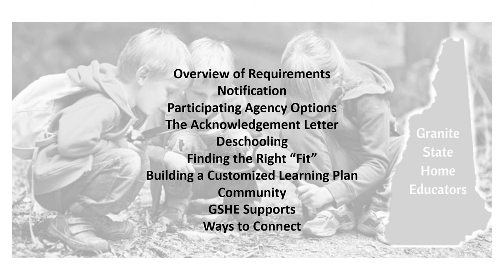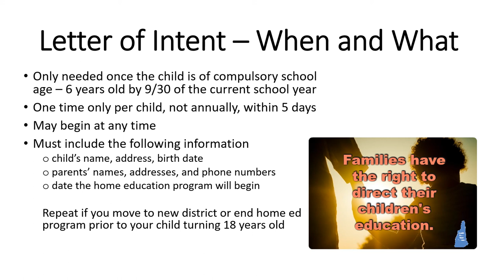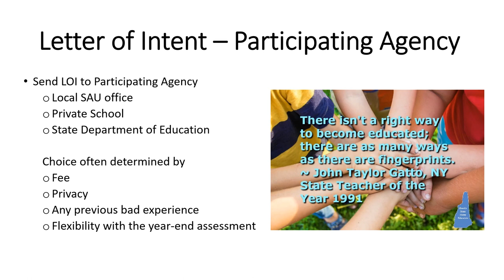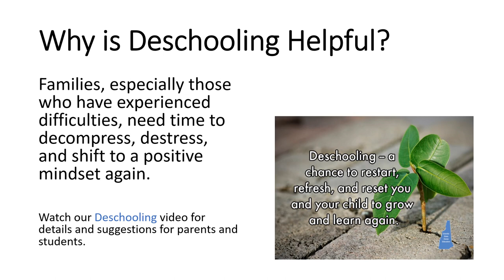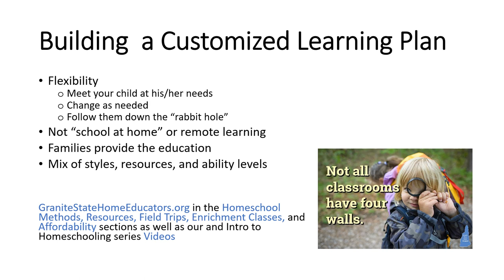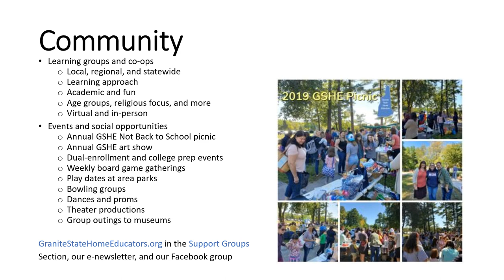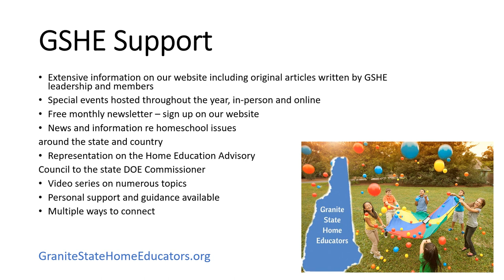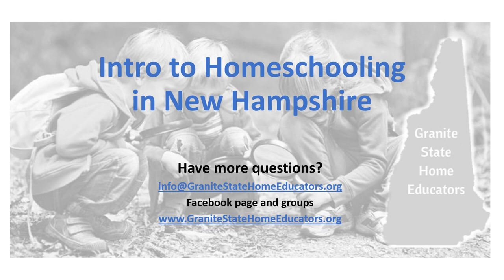Getting Started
Welcome to GSHE's Intro to Homeschooling series of videos. In this video, we focus on the initial steps and concerns that new homeschoolers have just as they are getting started.